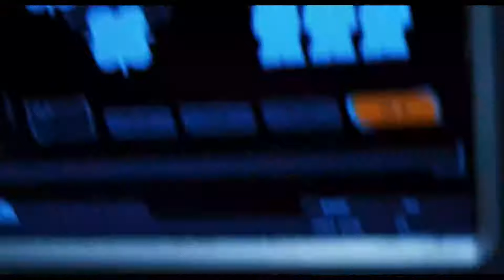Slingshot | Bande-Annonce Officielle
Découvrez Slingshot à partir du 25 septembre au Kinepolis !

Réalisateur: Mikael Håfström
Acteurs: Casey Affleck, Laurence Fishburne

Synopsis:
Dans le thriller psychologique Slingshot avec Casey Affleck (Oppenheimer), Laurence Fishburne (John Wick: Chapitre 4) et Tomer Capone (The Boys), trois astronautes entreprennent un voyage spatial vers Titan à bord de la navette expérimentale Odyssey-1. Alors que l'équipe se prépare à effectuer une manœuvre de catapulte dangereuse, nécessaire pour atteindre leur destination finale, il devient clair qu'ils perdent lentement le contact avec la réalité. Peuvent-ils encore se faire confiance ?